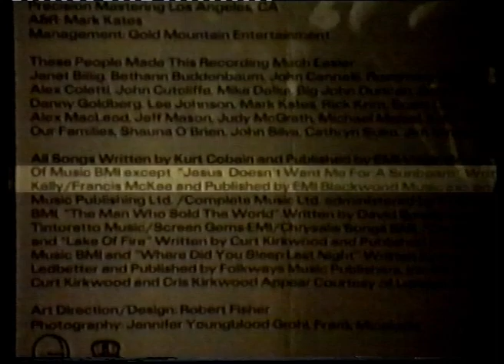Frances McKee Interview (The Big E)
Interview with Frances McKee of The Vaselines from 1995, as shown on the early-hours music show The Big E.